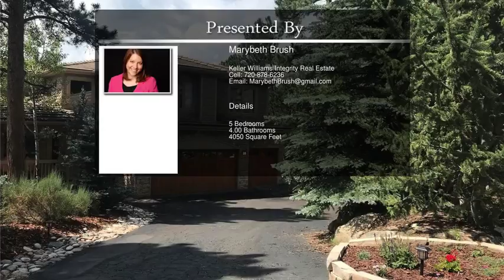31266 Tanoa Road Evergreen CO 80439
31266 Tanoa Road  Evergreen CO 80439

Welcome to Evergreen! This immaculate home boasts 5 bedrooms & 4 bathrooms with VIEWS for days! Enjoy a chef's dream kitchen with top-of-the-line appliances, granite island, dedicated pantry & beverage cooler. The open floor plan flowing from the kitchen offers a beautiful living & entertaining space with an abundance of natural light.  Entertain in your dining room with views of the mountains. Work from home with a dedicated office/study on main floor. The spa like Master Suite offers a quiet space to relax in comfort. The finished basement includes a bedroom, bathroom, pool table, wet bar, theater room & family room. The three-tiered backyard backing to open space is beyond amazing. There's multiple areas to entertain including a deck, patio and hot-tub area! Or get on your mountain bike and hit the trails just beyond your backyard. Enjoy being steps to Elk Meadow Park! This is what mountain living is all about! Hurry this one won't last long! Professional pictures to come soon.